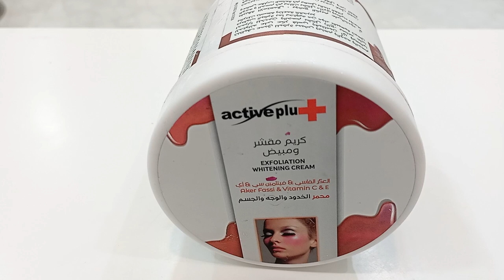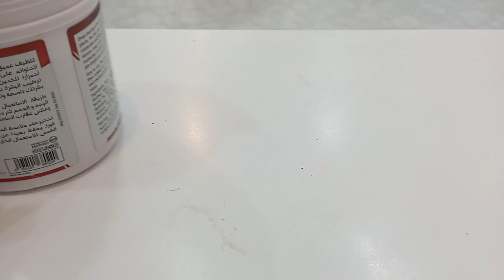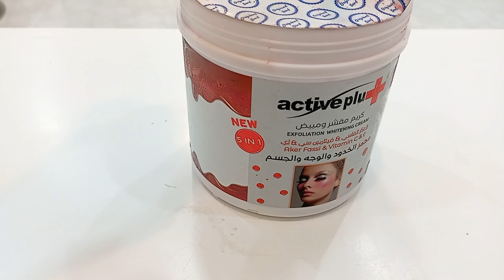How to use Exfoliation whitening cream||Aker fassi&vatamin c&E new 5in1